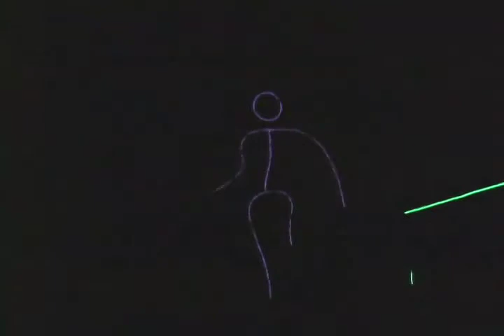Those Flowers Were Not Meant For You...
You'll want to watch the whole video. It flips at 3:06.

New Original Dance, entitled "Those Flowers Were Not Meant For You, And I Sure Would Like Them Back"
Directed/Designed by Adam Stone.
Choreographed by Alicia Puleo & Adam Stone.
Performed by Alicia Puleo, Rosey Puloka, Caroline Janeway & Michael DiGiulio.